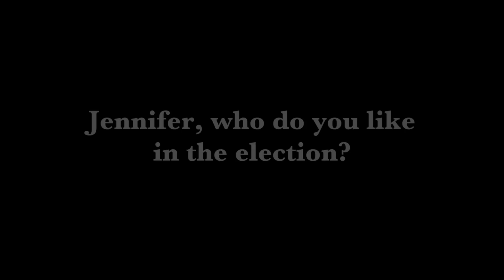Jennifer Aniston Undecided Voter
Having a hard time deciding who to vote for this upcoming election? So is Jennifer Aniston.